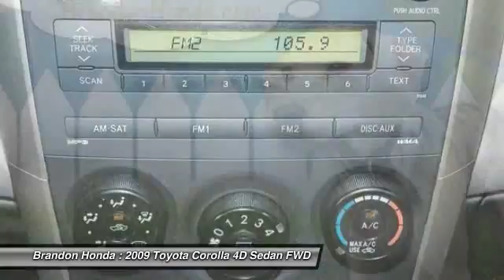2009 Toyota Corolla Tampa FL E001295A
Brandon Honda
9209 East Adamo

Get Hooked On Brandon Honda! Don't bother looking at any other car! Are you still driving around that old thing? Come on down today and get into this beautiful 2009 Toyota Corolla! It's the ultimate combination of high performance and luxury. J.D. Power and Associates gave the 2009 Corolla 5 out of 5 Power Circles for Overall Initial Quality Mechanical. What are you waiting for? Brandon Honda was named Dealer Raters 2013, 2014 and 2015 Florida Dealer of the Year and have an A+ rating at BBB. Honda quality and impeccable customer services have propelled our rocket growth. Our exclusive Brandon Honda Promise, $1,000 price protection, low interest rates, and the area's largest selection of new and pre-owned cars set us apart. CSA-certified technicians. Open 7 days/week. Your complete satisfaction is important to us!